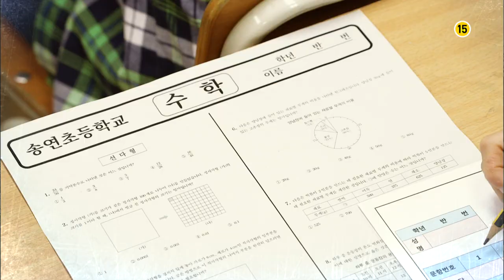SBS [수상한가정부] - 1일(화) 예고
SBS 수상한 가정부 4회
본방송 Tue(화) 10:00PM
재방송 Sat(토) 01:20PM